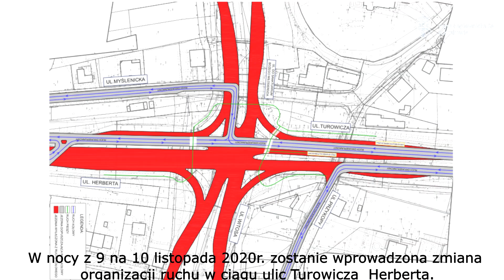Zmiana organizacji ruchu w ciągu ulic Turowicza i Herberta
W nocy z poniedziałku na wtorek, z 9 na 10 listopada zostanie wprowadzona zmiana organizacji ruchu w ciągu ulic Jerzego Turowicza – Zbigniewa Herberta. Zmiany związane są z kolejnym pracami przy budowie Trasy Łagiewnickiej.